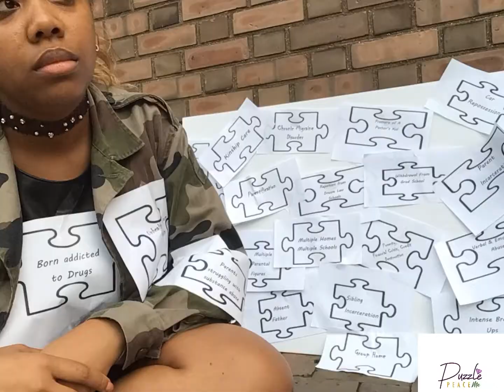Official Welcome Trailer: Puzzle Peace Talks with Diamond Poyer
Join the community of Puzzle Peace Masters as we experience and reflect on the journey from puzzle pieces to puzzle peace. Content is focused on self-care, inner peace, self-discovery, growth, addressing trauma, seeking healing & balance. Special guests contribute to the topics by sharing their stories of resilience on W.H.O.L.E. Wednesdays. Tune in to learn how you can join us living in peace on purpose, walking happy & healthy overcoming life's explosions.